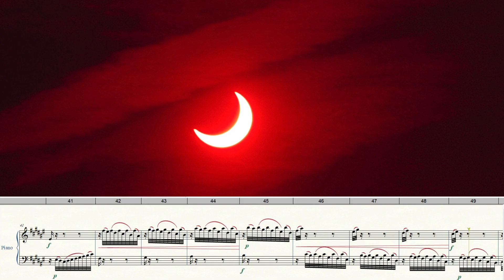Scrolling Piano Sheet Music - Piano Improvisation - J.J. Coetzee - Prelude 14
Listen to original piano improvisations with scrolling sheet music in a transitional style from neo baroque to neoclassical. Classical music for studying and concentration for brain power.

This series focuses on improvised preludes, in all 30 keys, for piano. These are typically light, quick pieces in monoform - a freeform technique that emerged in the Eighteenth Century, it encourages dexterity across the keyboard range. While the material is not inherently complex, these can be tricky to achieve fluidity when exchanging melodic lines between the left and right hand, while maintaining the tempo. These types of preludes often gave the impression of sounding somewhat virtuoso. There are no chords or harmonies, other than implied, so the pieces are perhaps closer to melodic invention.

Composer: Jean-Jacques Coetzee (b.1982)
Year of composition: 2022
Collection: Twenty-Four Monoform Preludes / Light Introductions for Piano